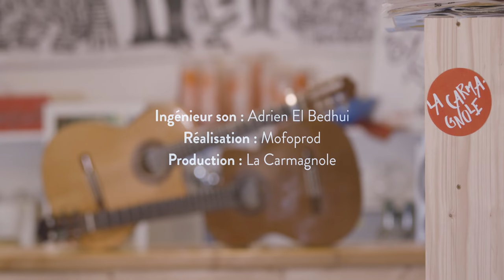1871 - 2021 : Le temps des cerises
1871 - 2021 : la Commune de Paris a 150 ans

Ce 18 mars nous lançons notre cycle anniversaire autour de la Commune de Paris. Un événement majeur pour le mouvement ouvrier, pour le mouvement émancipateur.
A partir de ce jeudi nous ouvrons donc un cycle au cours duquel s'enchaîneront conférences, tables rondes, expositions, concerts autour de la Commune de Paris.

Ce 18 mars, nous commençons en musique avec la reprise de la célèbre chanson de Jean Baptiste Clément et Antoine Renard "Le temps des cerises" par le duo Idik.
Idik, un duo, que l'on connaît bien à la Carmagnole, puisque Amber et Elsa nous avaient fait l'amitié lors du 1er mai 2020, en plein confinement, de nous ouvrir leur interprétation de la fameuse chanson "Bella Ciao"

Encore merci à elles pour ce temps des cerises.

Bonne écoute et que vive la Commune !

La Carmagnole.